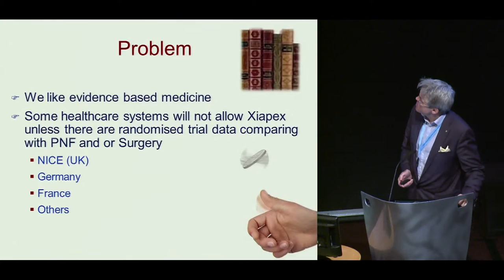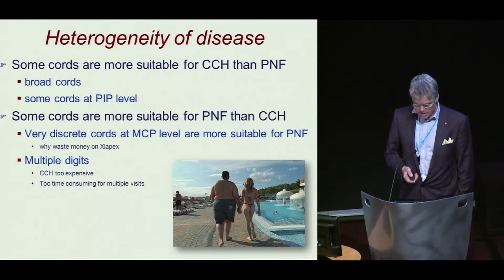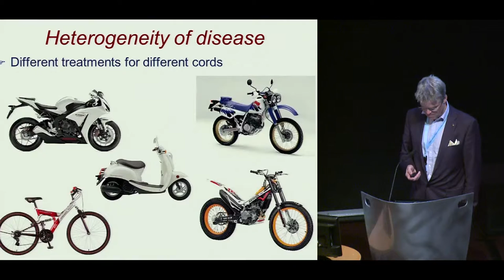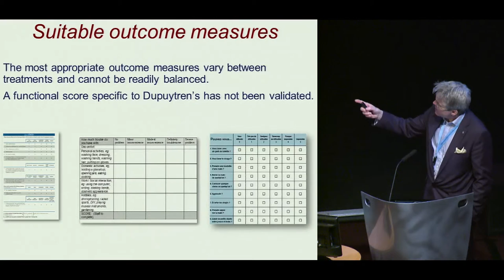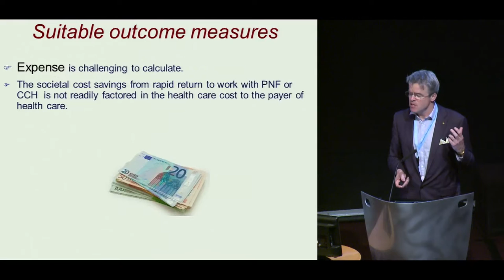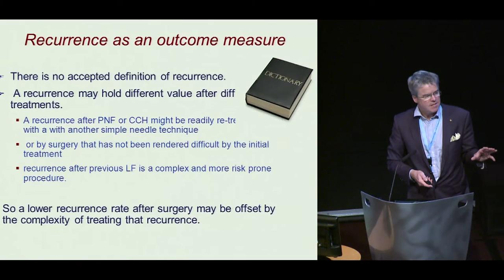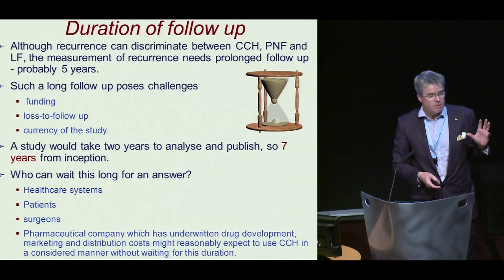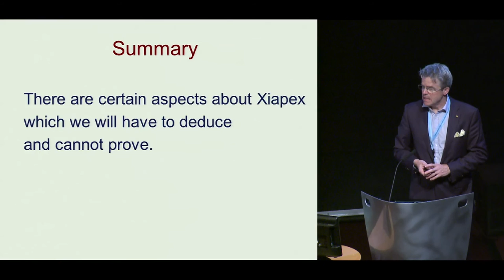Dr. David Warwick "Collagenase- what we may never know" 2015 Dupuytren Symposium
Dr. David Warwick presents "Collagenase- what we may never know" at the 2015 International Symposium on Dupuytren Disease in Groningen, The Netherlands.